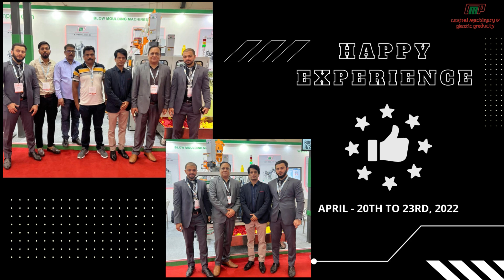CMP - DELHI PLAST ASIA EXHIBITION